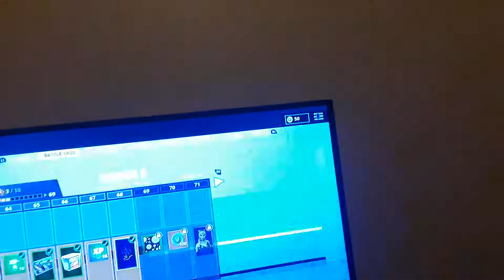Play station recording not working !!!???